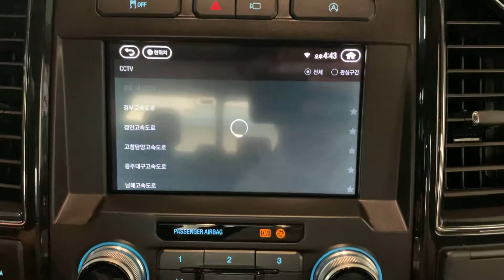포드f150할리데이비슨미러링네비시공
포드 F150 할리데이비슨 2021년
적용제품
- SF-500i G-nom 미러링 네비
   자동 네비 업그레이드 map 탑재
   CCTV,로드뷰,실시간교통정보,기타
- 포드 인터페이스
- 안테나

소비자가 990,000

제품 패키지 취급문의 (주)네비킹